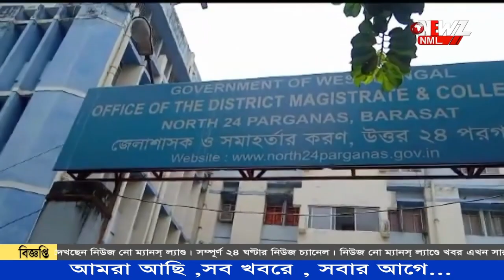দুই চব্বিশ পরগনাতে প্রার্থী তালিকা ঘোষণা করেনি তৃণমূল, কারণ জানালেন বিধায়ক।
দুই ২৪ পরগণায় অফিসিয়ালি প্রার্থী তালিকা ঘোষণা করতে পারেনি তৃণমূল ৷মনোনয়ন জমা দেওয়ার পর কারণ ব্যাখ্যা করলেন তৃণমূল বিধায়ক